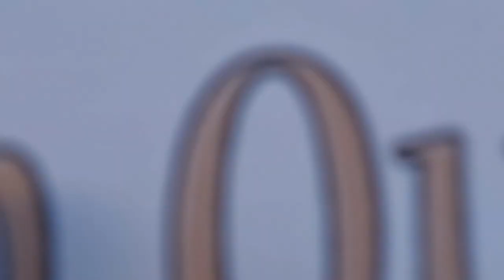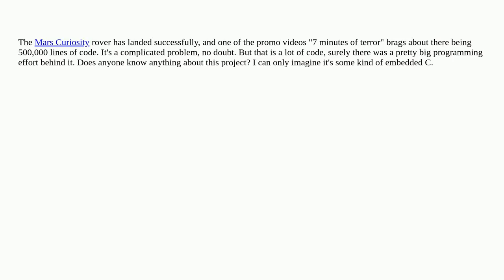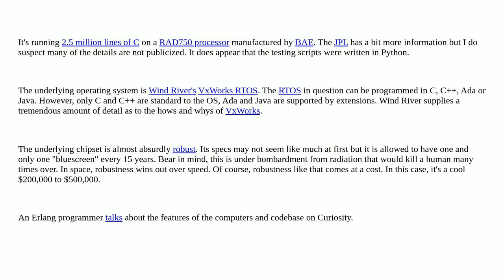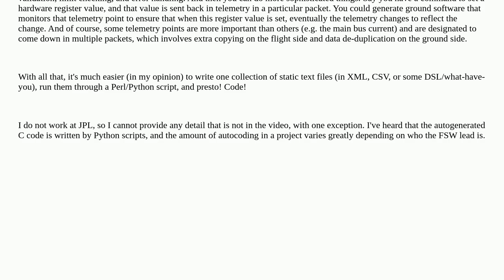Softwareengineering: What is the Mars Curiosity Rover's software built in?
What is the Mars Curiosity Rover's software built in?

A special thanks goes out to the community

  history space-technology embedded-systems